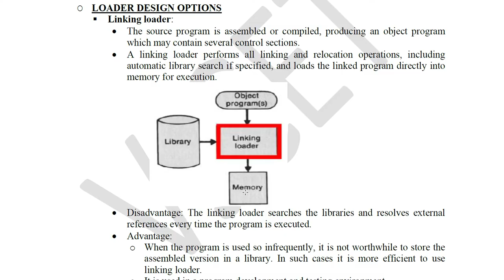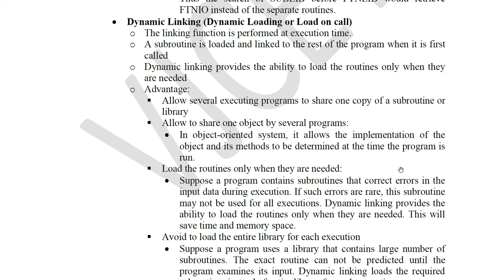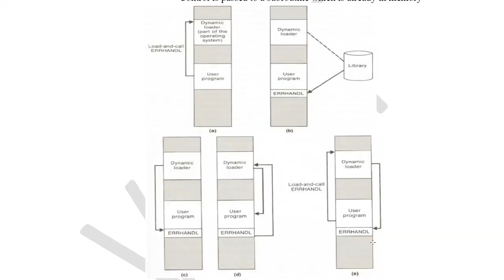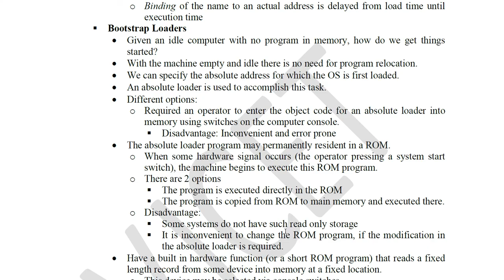Module 4 - Loader Design Options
CST 305 -System Software(KTU)